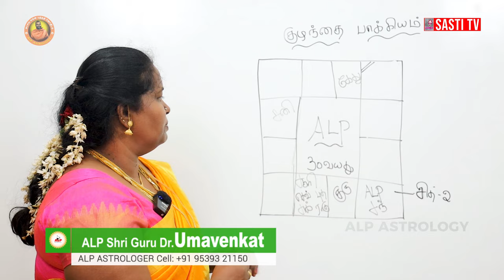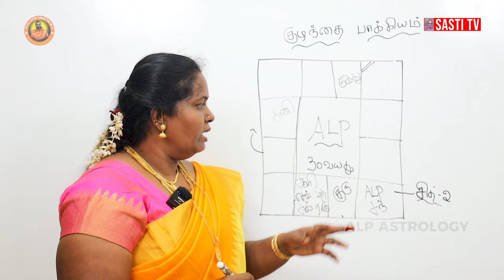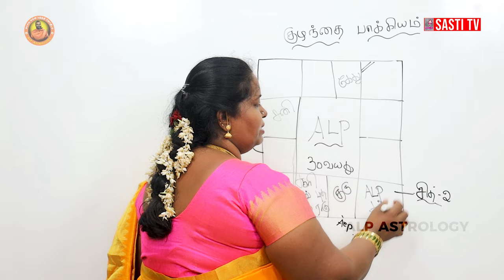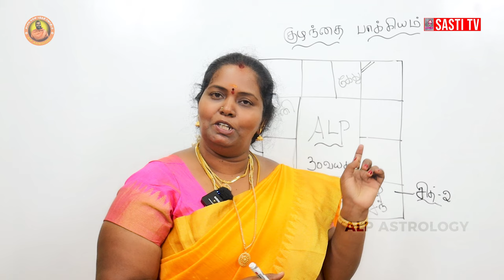திருமணம் ஆகியும் நீண்ட ஆண்டுகளாக குழந்தை இல்லை | ALP ASTROLOGY